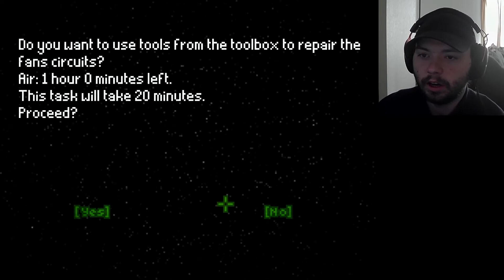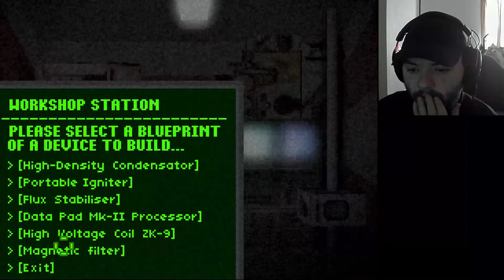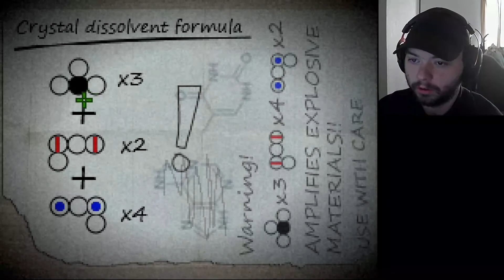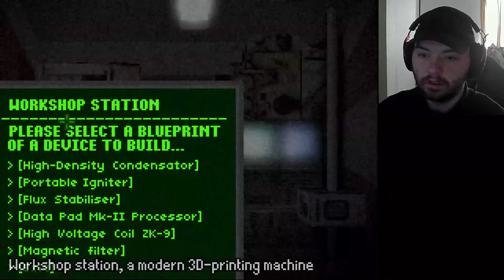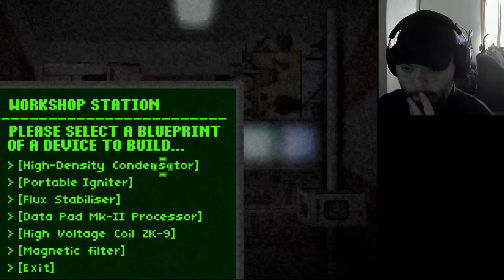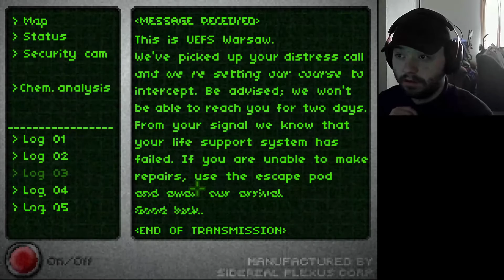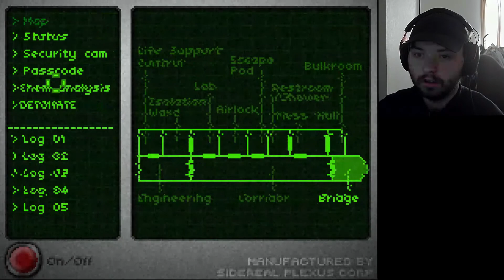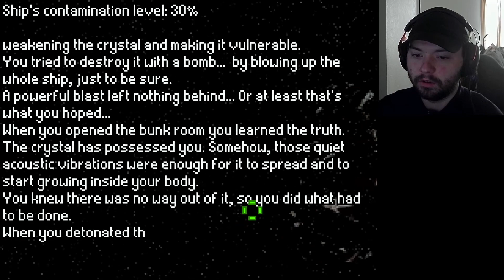Don't Escape 3